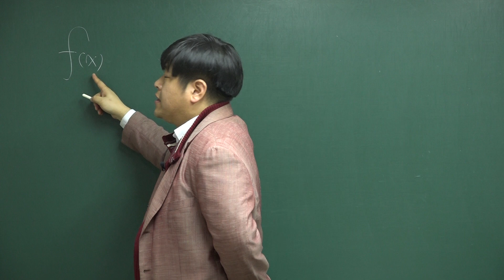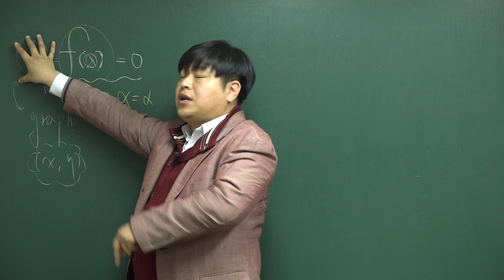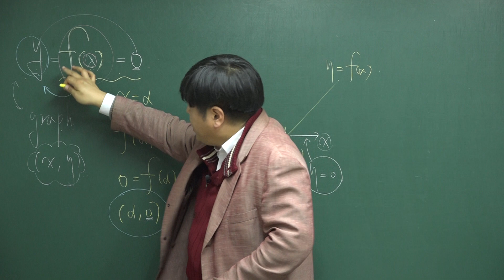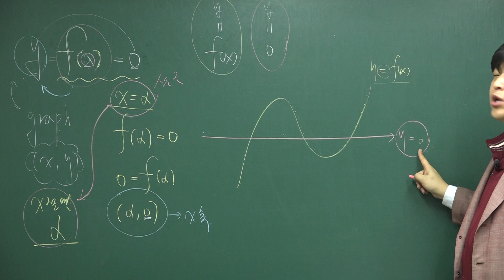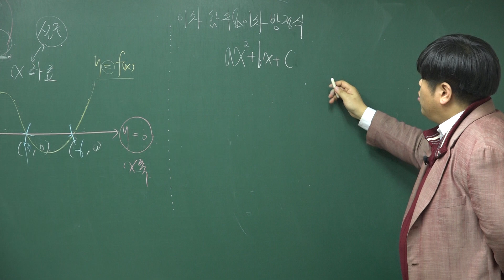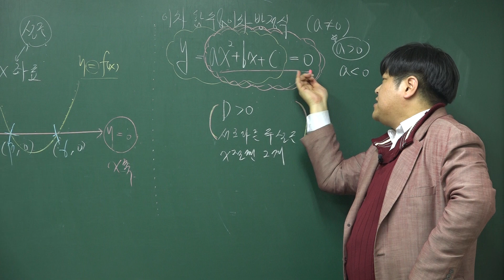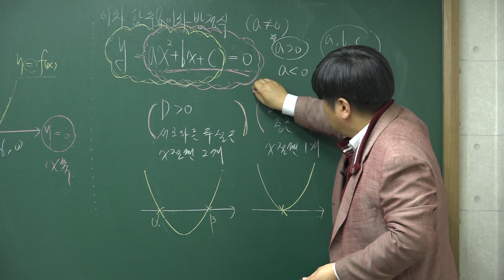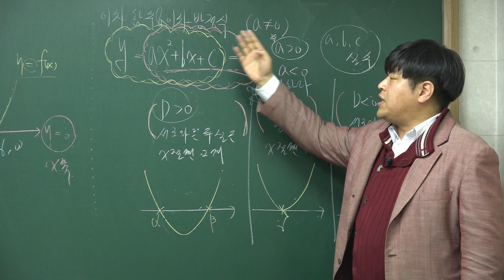[고등수학 상] 이차방정식과 이차함수 FM이론② 이차방정식과 이차함수의 관계